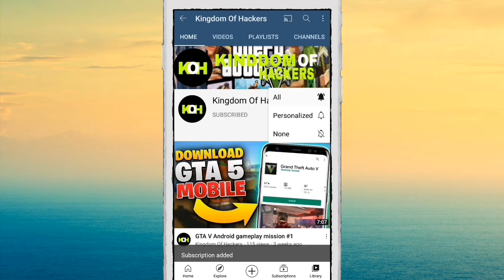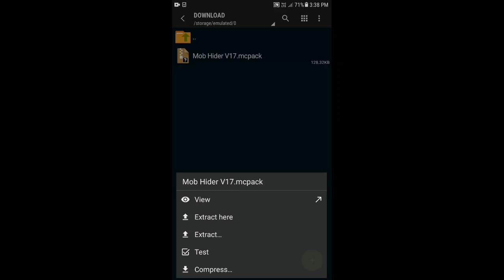Morph Addon For Minecraft PE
In this video i will tell you how to download morph addon for minecraft pocket edition

This is a gaming channel in which i will tell you how to download mod games,premium games and how to play PC games in android.So,if you are a gamer this channel is helpful for you and please press like and SUBSCIBE button.